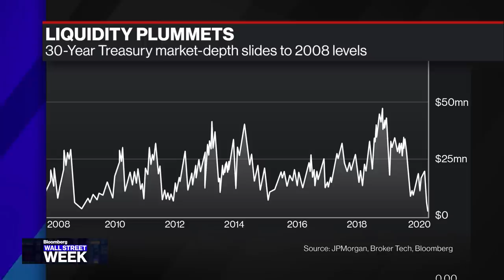U.S. Banking System at Its Strongest: Former Barclays CEO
Mar.13 -- Bob Diamond, Atlas Merchant Capital Co-Founder says the current fear in the markets is not part of a banking crisis, but instead a crisis in the economy. He speaks with BlackRock's Rick Rieder and host David Westin on "Bloomberg Wall Street Week."